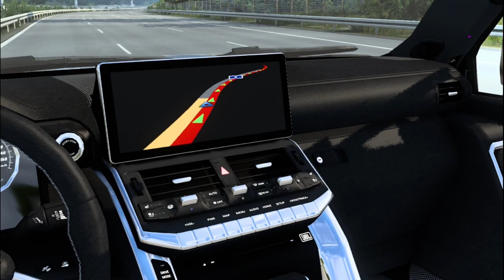2024 Toyota Land Cruiser Prado | ETS 2 Mods Gameplay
Embark on a thrilling virtual journey with me as I take the wheel of the powerful 2024 Toyota Land Cruiser in Euro Truck Simulator! 🚚💨 Join me for an immersive driving experience through the picturesque landscapes of Europe, showcasing the incredible realism and attention to detail in this popular simulation game. From winding mountain roads to bustling city streets, we'll explore the capabilities of this iconic SUV in a digital world. Buckle up and enjoy the ride as we navigate the diverse terrains of the Euro Truck Simulator, putting the 2024 Toyota Land Cruiser to the test in this exciting adventure! 🌍🏞️

for the best travel tips